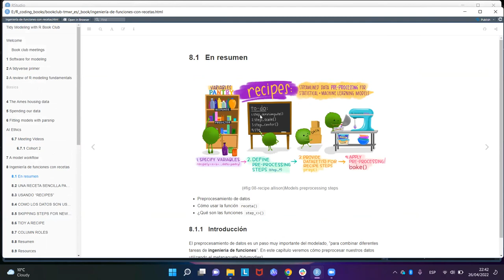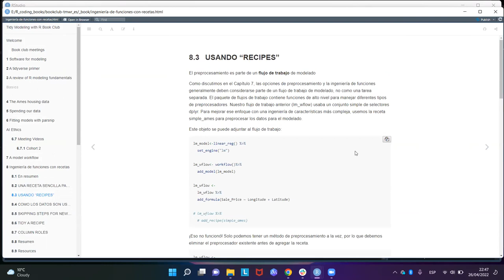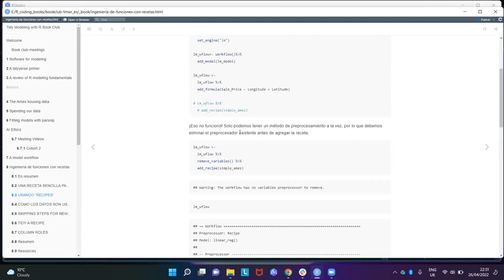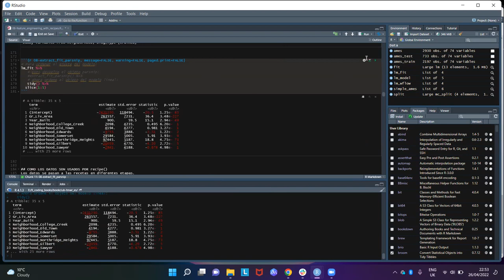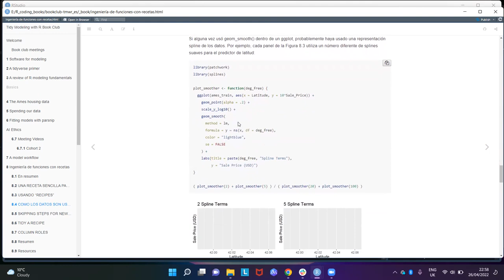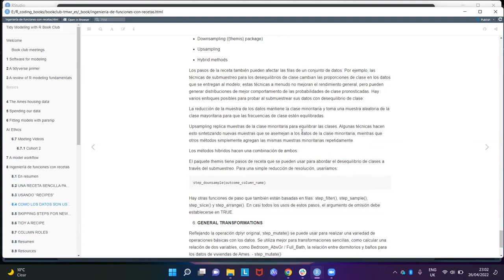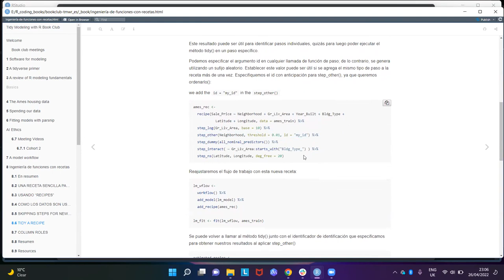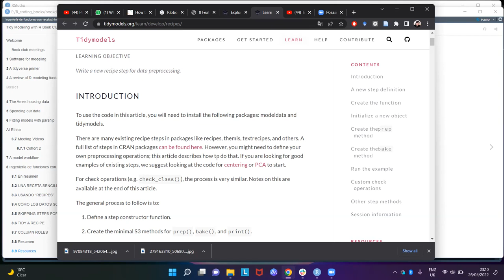Modelado Tidy con R - 08. Ingeniería de Características con recetas (recipes) (tmwr_es01)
Esmeralda Cruz presenta el capítulo 08 ("Ingeniería de Características con recetas (recipes)") del libro "Modelado Tidy con R" por Max Kuhn y Julia Silge el 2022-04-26, en el Club de Lectura: Modelado Tidy con R - Cohorte 1